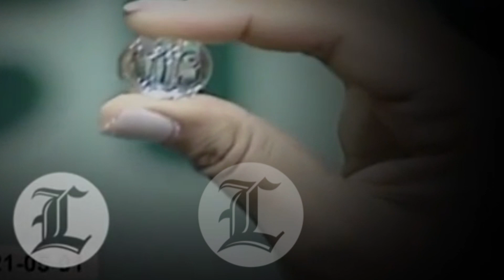Abinader suspende por 60 días al administrador de la Lotería Nacional, Luis Dicent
El presidente dominicano Luis Abinader suspendió por 60 días al administrador de la Lotería Nacional, Luis Maisichell Dicent.

La decisión está contenida en el decreto 334-21, emitido la noche de este miércoles por el presidente de la República.

Teófilo José Abrahán León Tabar Manzur asumirá las funciones de la Lotería Nacional de manera interina y de forma provisional, honorifica, señala el decreto.

En la Lotería Nacional se ha registrado un escándalo por una mafia que amañaba los sorteos. De manera puntual ha quedado claro que el sorteo nocturno del 1 de mayo estuvo arreglado para que saliera el número 13 en la primera posición.